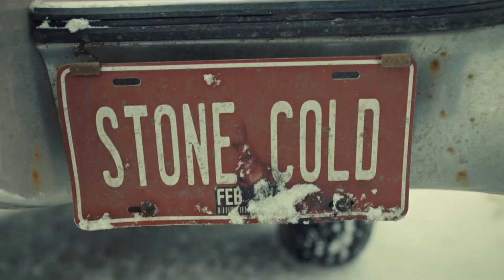Wynonna Earp - Waverly and Nicole - S01E10 - Wayhaught